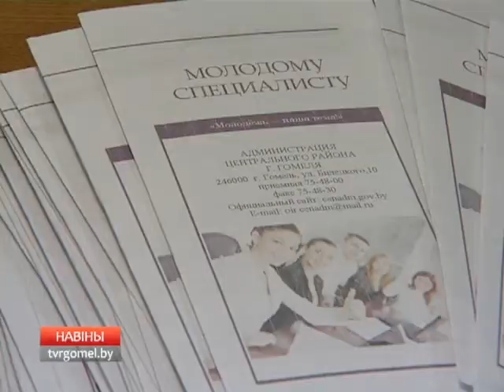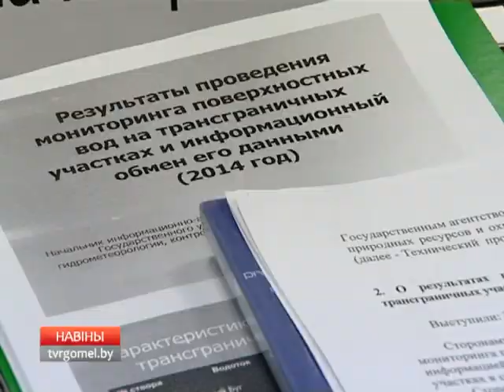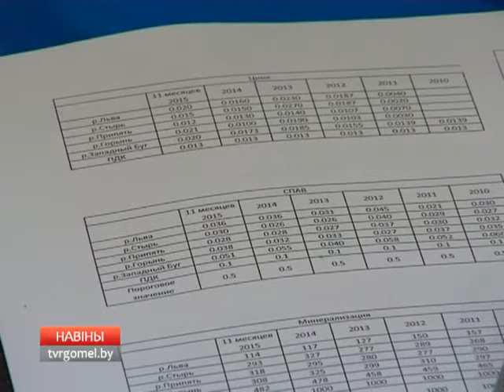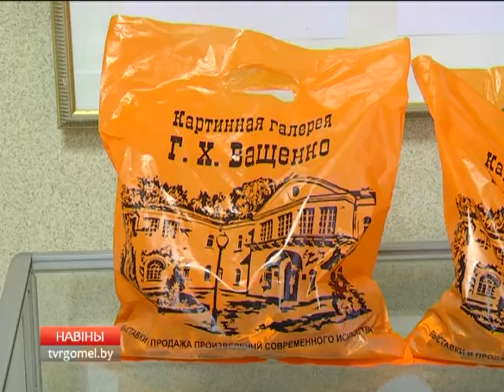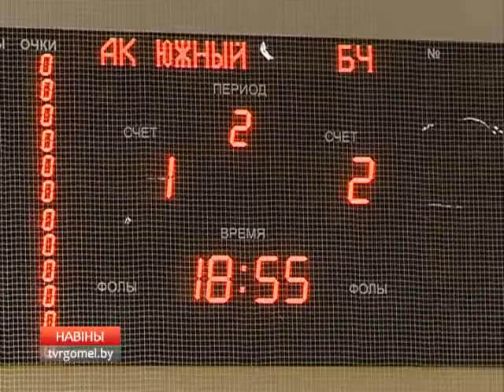15 12 2015 НОВОСТИ 18 40 БТ1